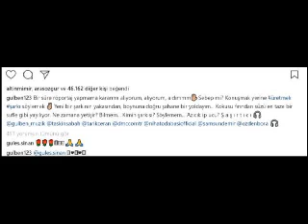Yeni Albüm Heyecanı Yaşayan Gülben Ergen, Bir Süre Konuşmama Kararı Aldı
Yeni şarkısının tanıtımı için programdan programa koşan Gülben Ergen, bir süre konuşmama kararı aldı.

Özel hayatıyla magazin gündeminin en çok konuşulan ünlü isimlerindenolan Gülben Ergen, yeni bir karar aldı. Yeni şarkısının tanıtımı için farklı mecralarda boy gösteren Ergen, bir süre konuşmama kararı aldı.
'BİR SÜRE RÖPORTAJ YAPMAMA KARARI ALDIM'
Yeni bir şarkı üzerinde çalıştığını söyleyen Ergen aldığı kararla ilgili olarak şunları yazdı: Bir süre röportaj yapmama kararımı alıyorum, alıyorum, aldım! Sebep mi? Konuşmak yerine üretmek, şarkı söylemek Yeni bir şarkının yakasından, boynuna doğru şahane bir yoldayım... Kokusu fırından süzülen taze bir sufle gibi yayılıyor. Ne zamana yetişir? Bilmem... Kimin şarkısı? Söylemem... Azıcık ip ucu? Şaşırtıcı

Yeni#Albüm#Heyecanı#Yaşayan#Gülben#Ergen,

Özel#hayatıyla#magazin#gündeminin#en#çok#konuşulan#ünlü#isimlerindenolan#Gülben#Ergen,yeni bir karar aldı.Sosyal medya hesabını aktif kullanan ve her anını takipçileriyle paylaşan Ergen aldığı son kararla hayranlarını üzdü.Yeni şarkısının tanıtımı için farklı mecralarda boy gösteren Ergen,bir süre konuşmama kararı aldı.